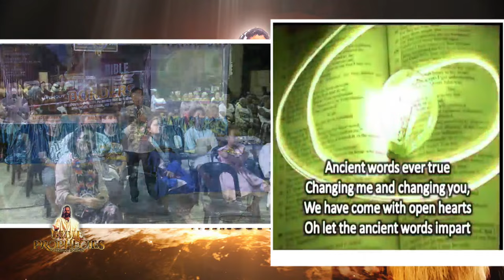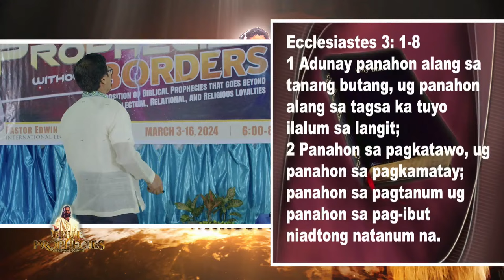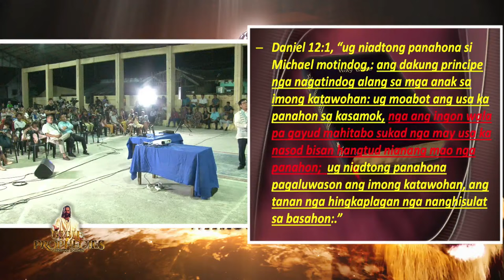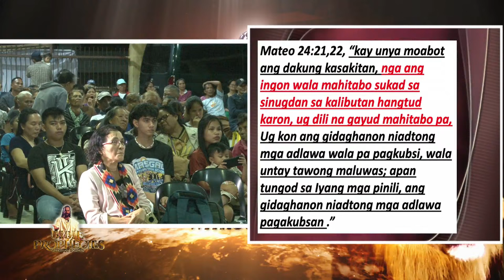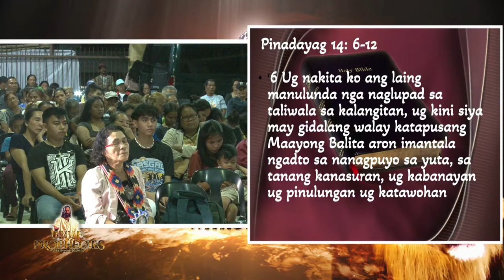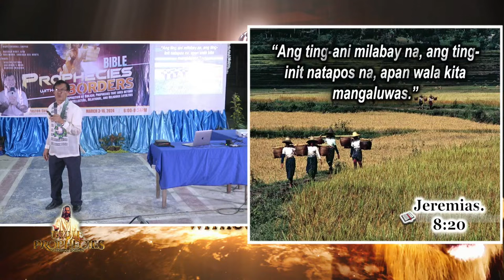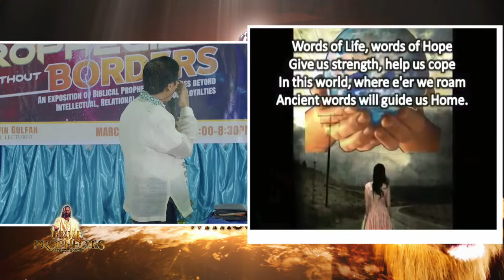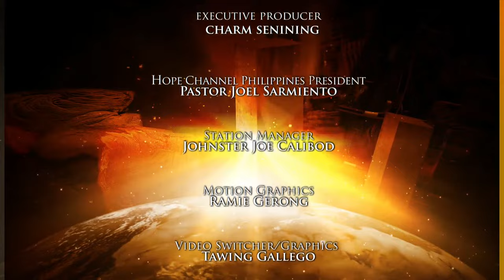Live! Bible Prophecies without Borders by Pastor Edwin Gulfan at Masgad, Surigao Del Norte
Live! Bible Prophecies without Borders by Pastor Edwin Gulfan | March 3, 2024